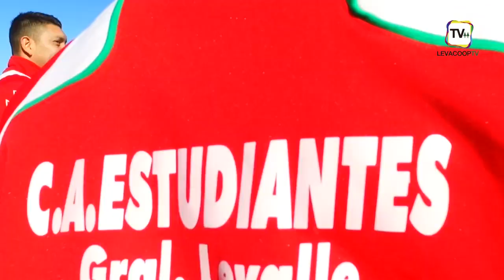RESUMEN 3° PARTIDO - ESTUDIANTES vs INDEPENDENCIA - TORNEO APERTURA JORGE PALLONI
Previa del 3° partido, goles, notas y festejos de lo que dejó la tercer final en el Bautista Echandi de la localidad de Serrano